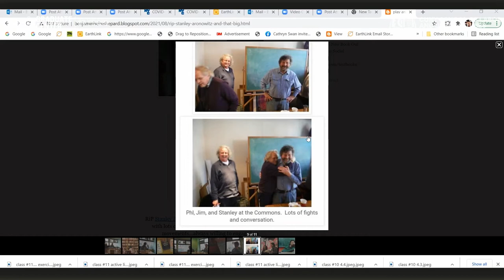"Remembering Stanley Aronowitz: Reflections from Students and Activists" -- CARRY IT ON